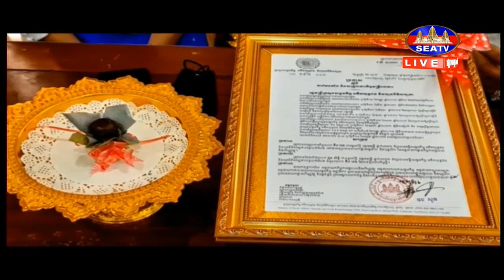រាជរដ្ឋាភិបាលបានចំណាយថវិកាប្រមាណជិត៨០០លានដុល្លារ ដើម្បីជួយឧបត្ថម្ភទំនុកបម្រុងដល់ពលរដ្ឋក្រីក្រ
សូមអរគុណ!